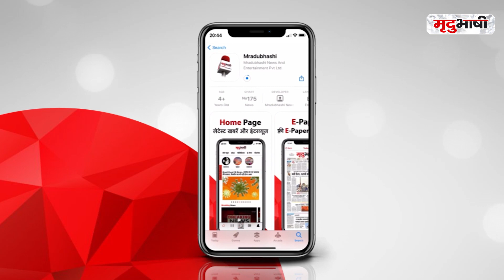Ujjain में Noori Khan को मिल सकती है बड़ी जिम्मेदारी, Kamal Nath ने दिए संकेत | UJJAIN NEWS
पूर्व मुख्यमंत्री कमलनाथ महाकाल की नगरी उज्जैन पहुंचे, यहां उन्होंने सर्वप्रथम बाबा महाकाल के शिखर दर्शनकर  पूजन अर्चन की। बाद में बाबा महाकाल से महामारी से मुक्ति मिले ऐसी कामना की। दर्शन के बाद पूर्व मुख्यमंत्री कांग्रेस प्रवक्ता नूरी खान के घर भी पहुंचे और करीब 1 घंटे तक सभी विधायकों के साथ नूरी खान के घर मौजूद रहे।